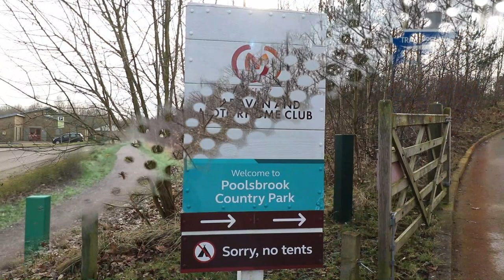Our trip to CAMC Poolsbrook Country Park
Our short trip away to the Caravan And Motorhome Club Poolsbrook Country Park site.

Situated at Poolsbrook near Chesterfield and Staveley. Easily accessible from the M1Junction 29a

The Trans Pennine Way runs directly past the site and Staveley is only a short walk (10-15 Minutes) along the route where there are a number of shops, a large supermarket and a selection of takeaways.

When we visited there was a Pizza Van on the Friday night, which I think is a regular thing.

The Country Park is just outside the site and has a café, play area and some fantastic walks around the lakes giving you chance to take in all the scenery and wildlife.

Easy booking via the CAMC website.

Our Kit: Canon 80d